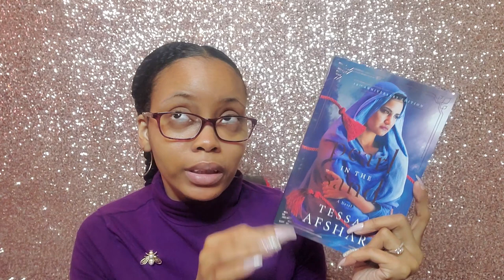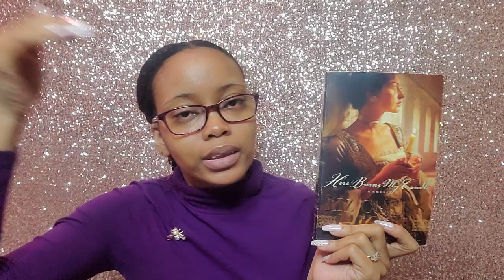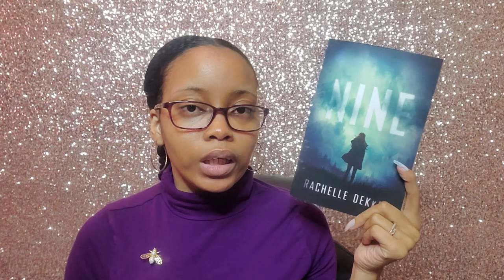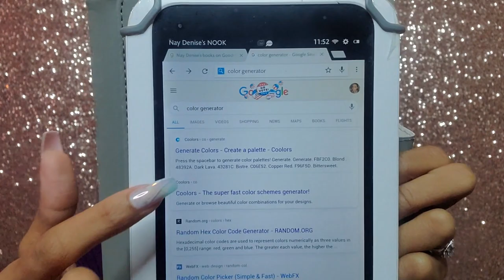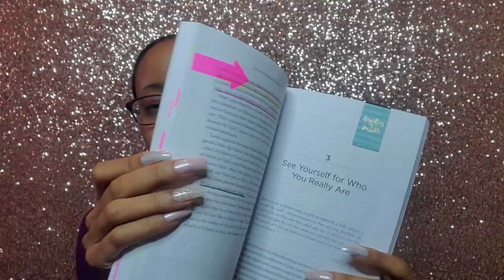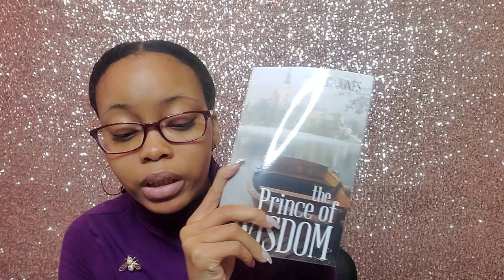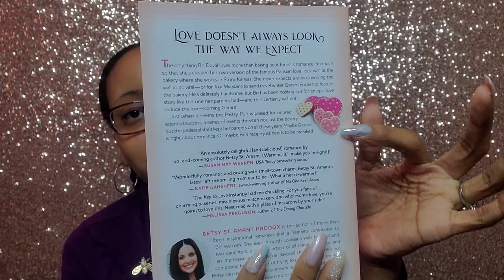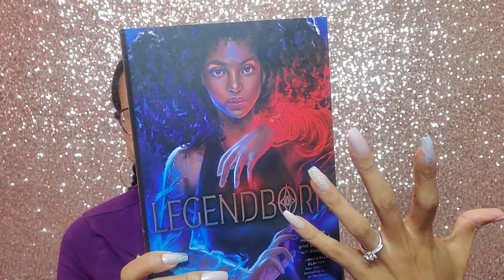October Wrap Up & November Reads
Hello Gems!

Here is my November reads and studies with my October wrap-up included!

My wrap-up starts at 00:37
November reads & studies starts at 11:34

October Wrapup
》Resuscitating Evangelism by Jordan & Ernest Easley
》Pearl in the Sand: 10th Anniversary Edition by Tessa Afshar
》Here Burns My Candle by Liz Curtis Higgs
》Desecration by Tim LaHaye by Jerry B. Jenkins
》The Girl Behind the Red Rope by Ted & Rachelle Dekker
》Nine by Rachelle Dekker

November TBR
》Victory Over the Darkness by Neil T. Anderson (Updated Version)
》A Study in Obadiah by Briony Shutt
》A Study in Philemon by Briony Shutt
》Jesus' Blueprint for Prayer by Haddon Robinson
》Simon Peter: A Rock Moved by God by Bill Crowder
》Romance & Redemption by Timothy Cross
》Prince of Wisdom by R.C. Jones
》Son of the Father by Andrew Stone
》Wilderness Wanderer by Jenifer Jennings
》The Key to Love by Betsy St. Amant
》The Remnant by Tim LaHaye & Jerry B. Jenkins
》Providence: Hannah's Journey by Barbara M. Britton
》Jerusalem Rising: Adah's Journey by Barbara M. Britton
》Lioness: Mahlah's Journey by Barbara M. Britton
》A Gilded Lady by Elizabeth Camden
》Legendborn by Tracy Deonn
》Fortune's Fall by Katherine Barger

"He must increase, but I must decrease." - John 3:30